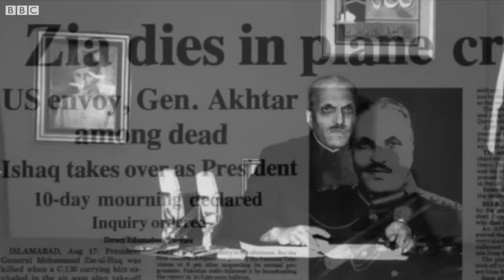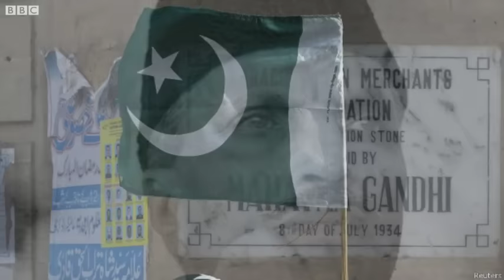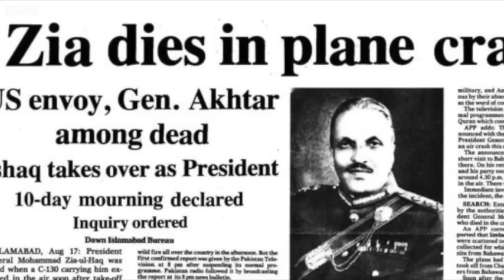Pakistan's General Muhammad Zia ul-Haq cheated Zulfiqar Ali Bhutto? (BBC Hindi)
पाकिस्तान के पहले तानाशाह अयूब ख़ाँ की तरह जनरल ज़िया उल हक़ के पास सत्ता पर काबिज़ होने का कोई 'ब्लू प्रिंट' नहीं था. दरअसल, ज़ुल्फ़िकार अली भुट्टो के कुछ ग़लत फ़ैसलों और पाकिस्तान नेशनल अलायंस के नेताओं के बढ़ावा देने की वजह से सत्ता उन्हें एक तरह से तश्तरी पर रख कर दे दी गई थी. लेकिन एक बार सत्ता का स्वाद चख लेने के बाद जनरल ज़िया ने अपने प्रतिद्वंदियों को मात देने की जो क्षमता दिखाई, उसके उदाहरण बहुत कम मिलते हैं.
पाकिस्तान के शासकों पर रेहान फ़ज़ल की विशेष सिरीज़ की अंतिम कड़ी. इस बार विवेचना जनरल ज़िया उल-हक़ के जीवन पर.
तस्वीरें: गेटी इमेजेस, रॉयटर्स, ईपीए,